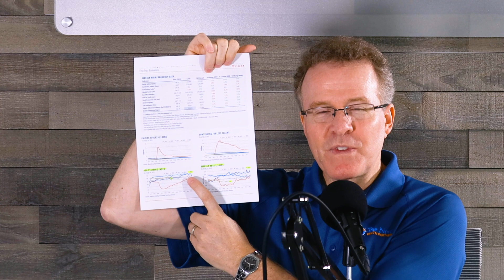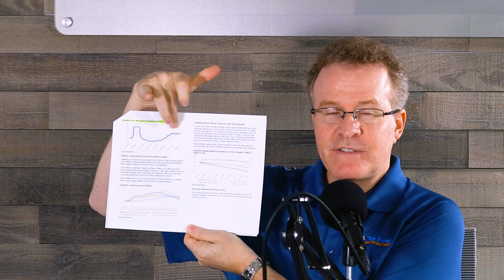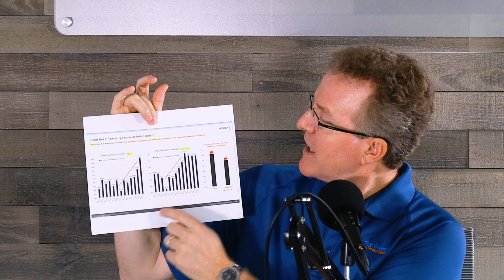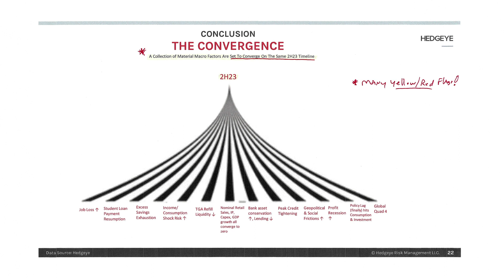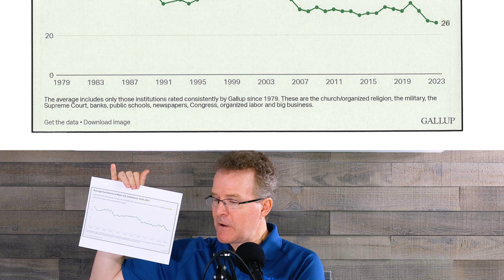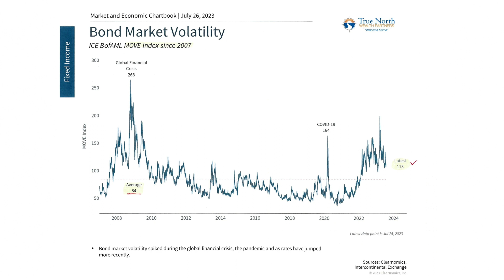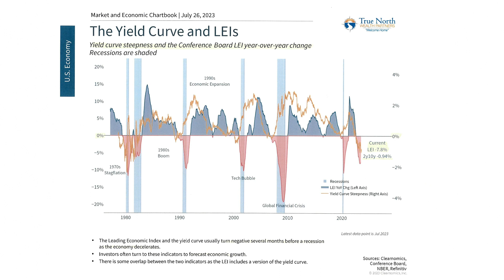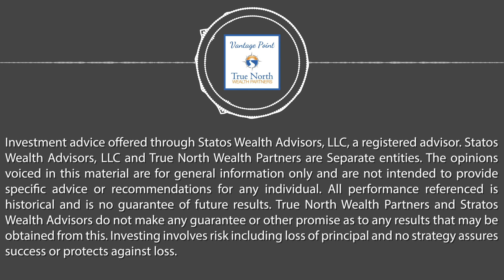Episode 36 - July 2023 - Many Yellow Flags, Economy’s Engine (Consumer=70% of GDP) Running on Empty!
In this episode, Eric discusses the many yellow flags of the state of the economy as well as market updates.